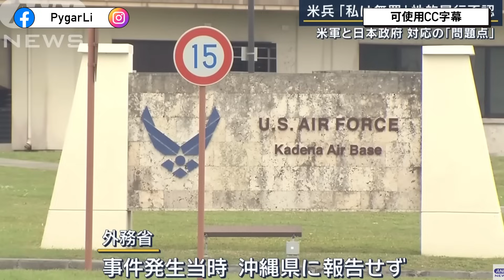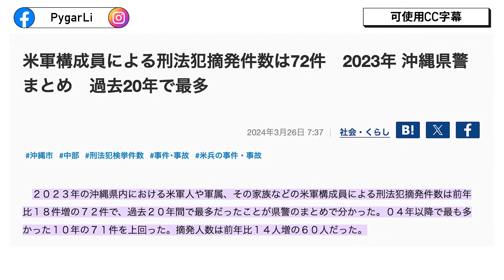沖繩人憤怒了！無休無止的美軍犯罪事件！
3.【日本人物專題】深入介紹各方名人惡人或傻人，從人物的角度觀察日本。

請多多指教。